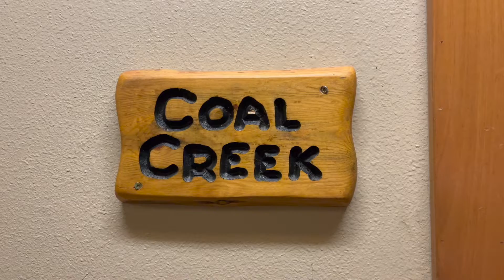Tina & Bri Go To The Mountains // Red Rocks YA Retreat 2022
Got a chance to film this mini vlog as Tina went to her first YA retreat! It was a lot of fun & we enjoyed unplugging away from the city. Hope you enjoy our recap of the 3 day experience!

Hi there 👋 If you're new to my channel, my name is Bri Galarza. When I'm not working as a Sales Empowerment Manager, I like to vlog some adventures that I take during my free time. It's an excuse to try new things. I promise I'll do my best in making you chuckle at the nonsense we come up with.

🎬 CREDITS
Directed by Bri Galarza
Produced by Bri Galarza
Cinematography by Bri Galarza
Edited by Bri Galarza